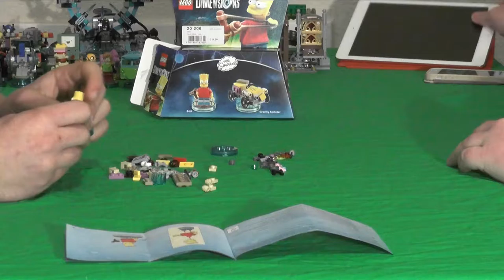Let's build "Lego Dimensions" 18 - Fun Pack - Bart Simpson